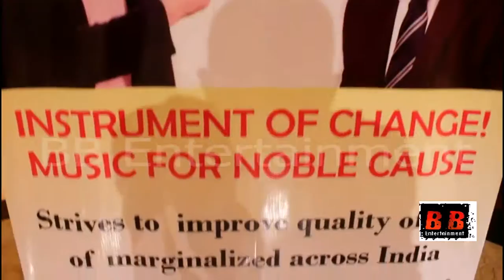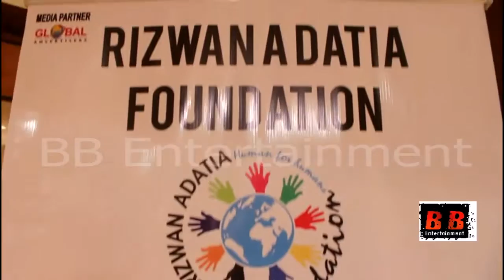Rizwan Adatia Foundation RAF’s Instrument of Change – Music for noble cause